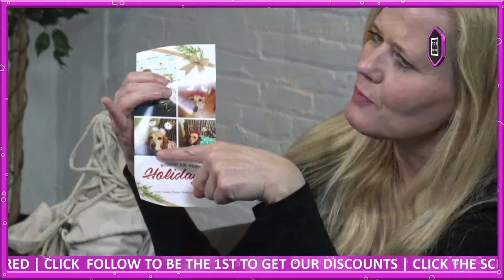Top Rated Club- Follow Us for discounts and promotions!